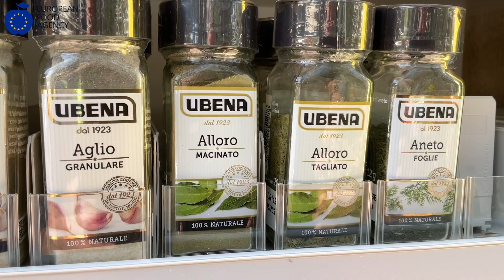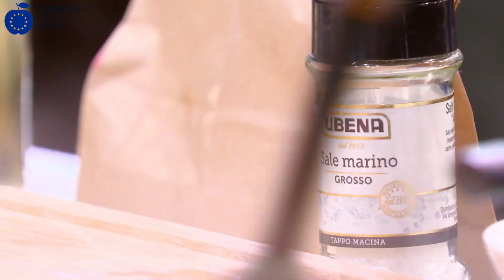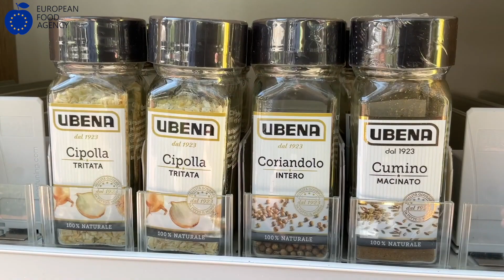Ubena, spezie e aromi da tutto il mondo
Ubena è la filiale italiana del Gruppo Fuchs, leader europeo nella produzione di erbe e spezie con sede in Germania. Era il 1923 quando quando la casa Runkel e Frischen, speziali in Brema, iniziò ad acquistare prodotti scelti direttamente dai produttori sparsi in tutto il mondo. Oltre alle spezie, la gamma di prodotti comprendeva anche erbe aromatiche e tisane, aromi per la lievitazione, preparati per budini, ingredienti per la conservazione di frutta sottospirito e quant’altro. Da questi primi passi ha origine il marchio Ubena che oggi con procedimenti di fabbricazione esclusivi e brevettati, garantisce i più elevati standard qualitativi, in tutte le fasi del processo produttivo.
Vengono utilizzate tecnologie d’avanguardia come la selezione opto-elettronica, il sistema di micro-controllo per la riduzione della presenza di germi lungo l’intera filiera di lavorazione, dal seme al prodotto finito.
Le spezie, un tempo prodotti dal prezzo quasi proibitivo, sono divenute di uso quotidiano e rappresentano ingredienti dal grande fascino perché provengono da lontani Paesi esotici, un vero e proprio viaggio che dalla Turchia e dall’Oriente conduce in Cina attraverso la Via della Seta toccando Il Vietnam e l’India.
Facili da utilizzare arricchiscono piatti di grandi chef come la cucina casalinga e diventano quel tocco in più che fa la differenza.

“Ci assumiamo pienamente i nostri impegni nei confronti della società, dell’ambiente, e dei partner commerciali - sottolinea Giuseppe D’Avenia,   Country Manager Italia di Ubena Alimentari - nella convinzione che il successo futuro passi attraverso un’economia sostenibile capace di coniugare responsabilità ambientale e opportunità di crescita”.